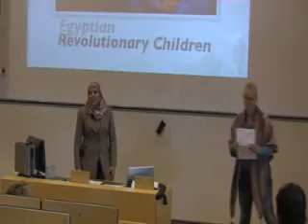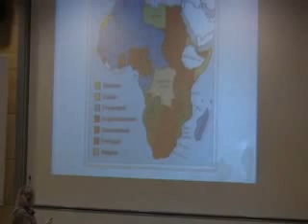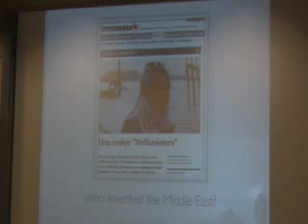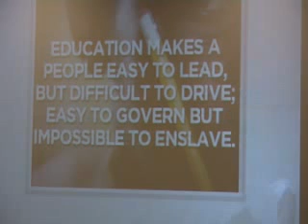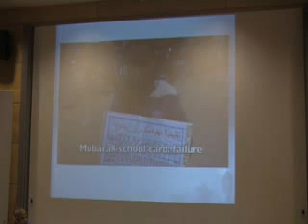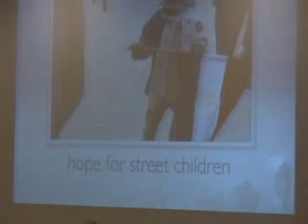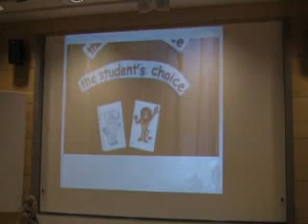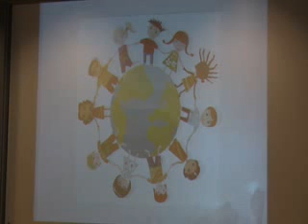Sahar El-Nadis lecture at the conference "Place, Nation and Borders in children's literature".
The Conference was hosted by CHILLL at Linnaeus University 3-5 May.